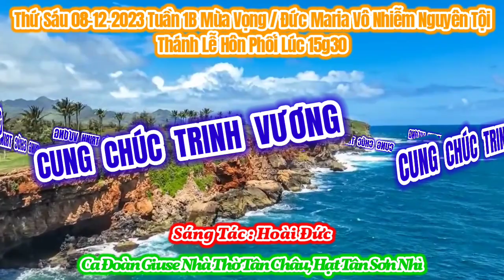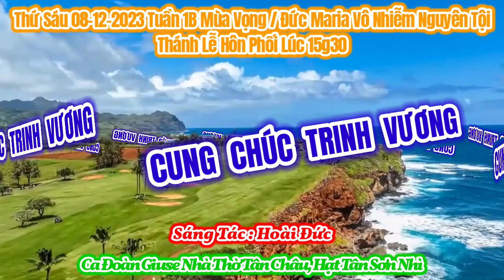(GSTC) Cung Chúc Trinh Vương (không hề nhiễm tội truyền...) - Lm. Hoài Đức